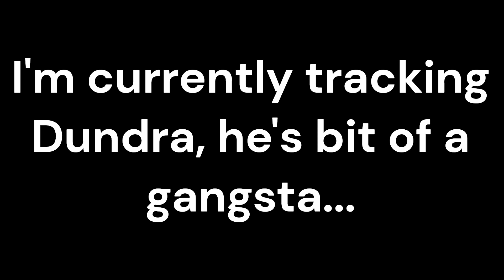Dundra, the big leopard of Bindapur, he's bit of a gangsta...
More soon about this magnificent leopard and our efforts to make sure we can coexist with him peacefully.